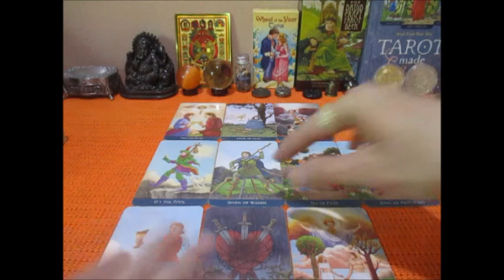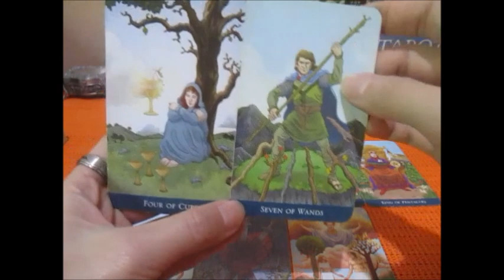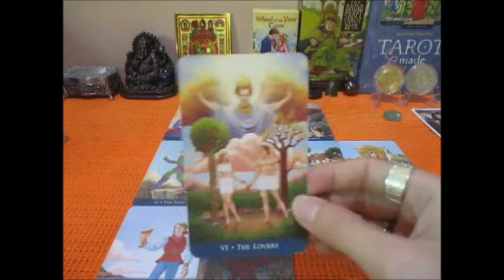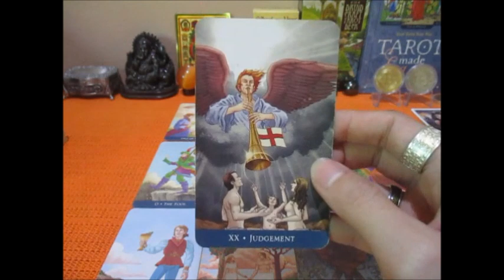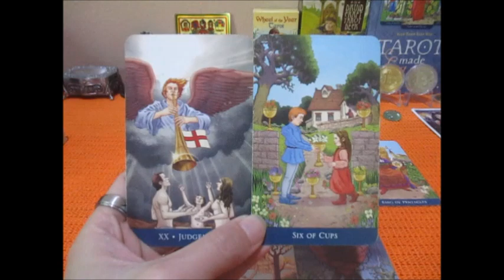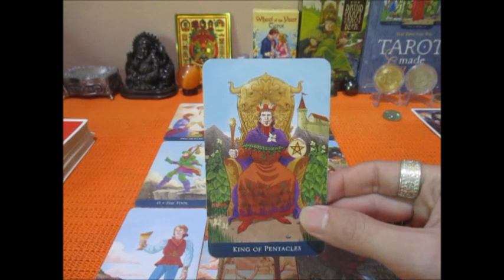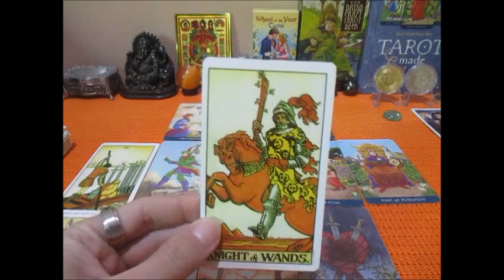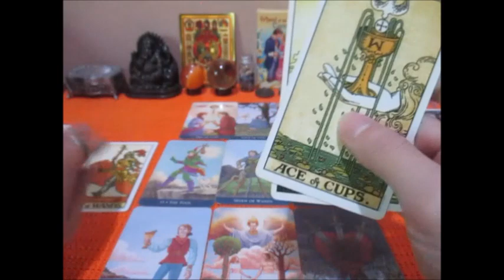ดูดวงราศีสิงห์ 1-15 มค 2565 การเงินดีการงานชื่อเสียงตำแหน่งโต Line:boopaya59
ดูดวงราศีสิงห์ 1-15 มค 2565   ครึ่งแรก การเงิน งาน โชคลาภ
ราศีสิงห์ผู้ที่เกิด 17 สค. - 15 กย.